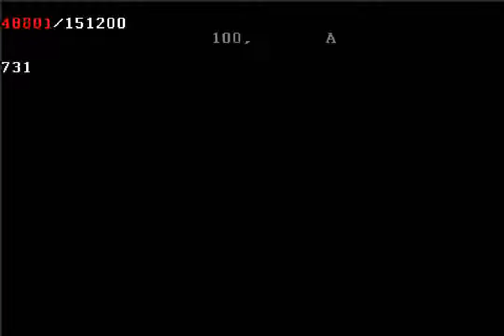Army Men Advance (GBA) - Stage 4 (60 fps)